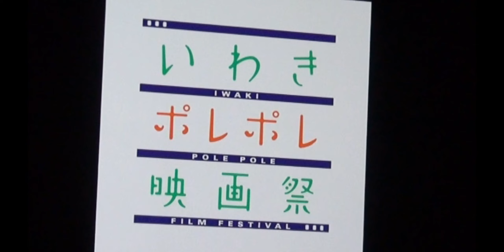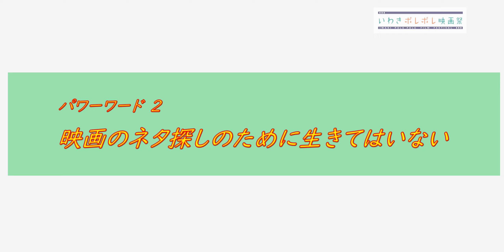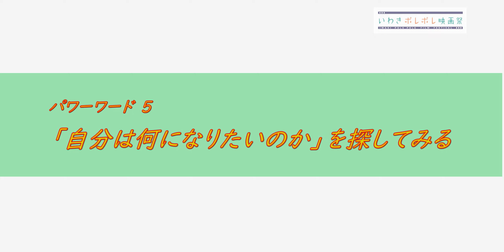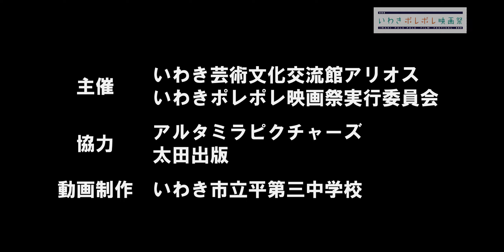【おうちでアリオス 50】周防正行監督インタビュー「心に残る 15のパワーワード」いわき芸術文化交流館アリオス×いわき市立平第三中学校 協働企画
2020年11月１日。「第10回いわきポレポレ映画祭クロージング特別企画『ダンシング・チャップリン』上映＆周防正行監督トークショー」に出演するため、いわきアリオスに来場した映画監督の周防正行監督。終演後、アリオスに一番近い中学校で映像制作に力を入れているいわき市立平第三中学校の２年生３名の取材に応じてくださいました。中学生ならではの視点で切り込んだ、周防監督の「映画論」「中学生時代」そして「異文化交流」？……を15のキーワードでまとめてくれました。あっという間の23分、どうぞご覧ください。
取材・撮影：編集：いわき市立平第三中学校
協力：アルタミラピクチャーズ　スオズ　太田出版　いわき市立平第三中学校

■周防正行（すお まさゆき）監督プロフィール
1956年生まれ。東京都出身。立教大学文学部仏文科卒。1989年、本木雅弘主演『ファンシイダンス』で一般映画監督デビュー。修行僧の青春を独特のユーモアで鮮やかに描き出し注目を集める。再び本木雅弘と組んだ1992年の『シコふんじゃった。』では学生相撲の世界を描き、第16回日本アカデミー賞最優秀作品賞をはじめ、数々の映画賞を受賞。1993年、映画製作プロダクション、アルタミラピクチャーズの設立に参加。1996年の『Shall we ダンス？』では、第20回日本アカデミー賞13部門独占受賞。同作は全世界で公開され、2005年にはハリウッドでリメイク版も製作された。2007年の『それでもボクはやってない』では、刑事裁判の内実を描いてセンセーションを巻き起こし、キネマ旬報日本映画ベストワンなど各映画賞を総なめにした。2011年には巨匠ローラン・プティのバレエ作品を映画化した『ダンシング・チャップリン』を発表。2012年『終の信託』では、終末医療という題材に挑み、毎日映画コンクール日本映画大賞など映画賞を多数受賞。2014年の『舞妓はレディ』では、あふれるような歌と踊りとともに、京都の花街を色鮮やかに描き出した。2016年には、紫綬褒章を受章。2019年には大正時代の活動写真弁士たちを描いた『カツベン！』が公開された。